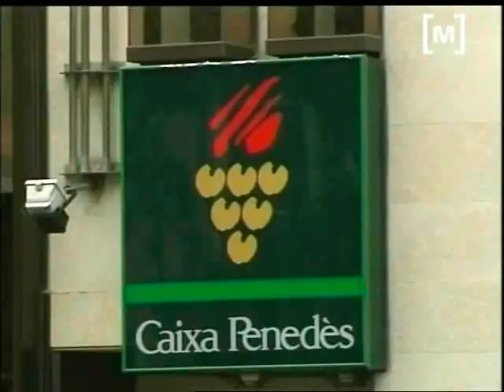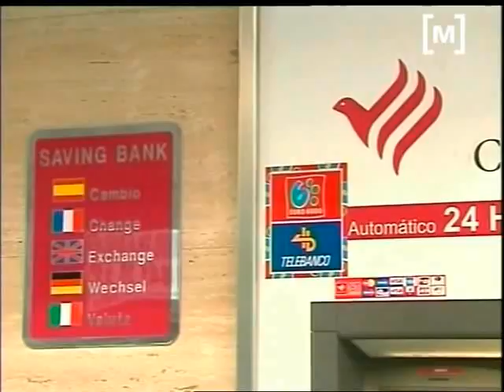Resultats tests d'estrés de la banca espanyola